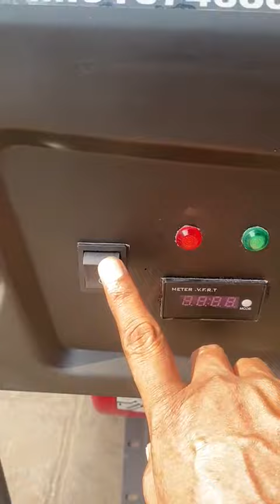7 KVA PETROL GENERATOR AVAILABLE DELHIWALA ABDULLAH